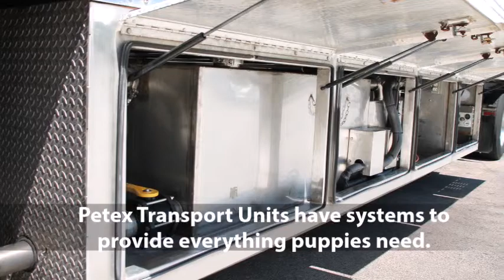Petex transport 1